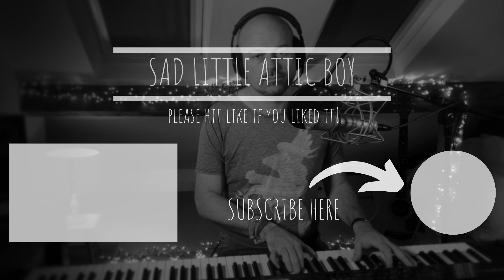No one's gonna love you - Band of horses cover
Even if you think you don't know Band of horses, you know "No one's gonna love you!" Such a classic! It's quite an obvious one to cover on the piano but hopefully I have still done enough to make it my own.

Cheers x